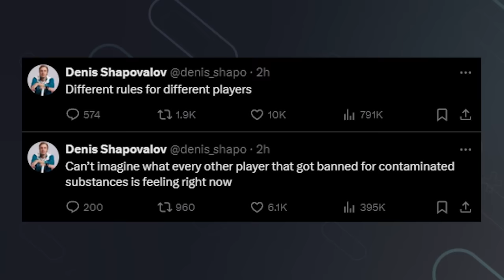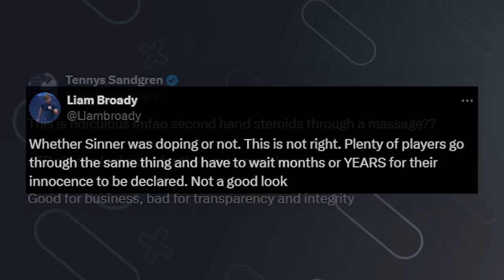Fallout from Sinner Failed Drug Tests | Tennis News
Players have responded to Jannik Sinners postive drug tests including Kyrgios and Shapovalov. Sinner was found to have a banned substance called Clostebol. It was accidently put into his body by his physio after his physio took the substance to mend a cut on his hand. What is your opinion on this issue?

0:00 | Intro
0:17 | Players Reaction
1:28 | ATP Statement
1:58 | Outro